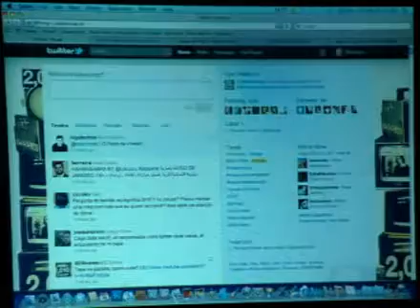Cine YouTube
Os vídeos que fizeram sucesso no YouTube vão para a tela do cinema.